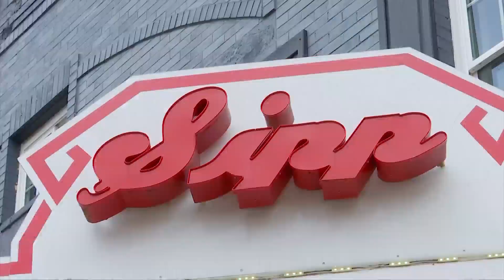Theater group seeks help after extensive flood damage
The "Main Street Players" based out of Paintsville were used to sold-out shows before the pandemic, but now they are in need of help to ensure they have a show in the future.